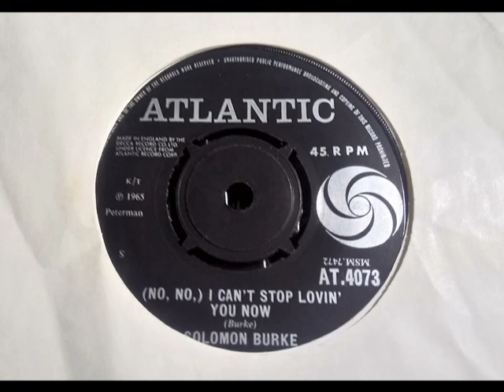Mod Soul - SOLOMON BURKE - No No I Can't Stop Lovin' You Now - ATLANTIC AT 4073 UK 1965 Dancer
Upload #1893 ~ HQ from UK 45 pictured ~~ Nice Dancer by Solomon Burke, his last Black Stlantic & beyond 'Keep Lookin'' as far as we know on 45s his Last Dancer track, as he went more for Ballads or Midtempo. A side "Baby Come On Home" another of his (too many) Soul Ballads. USA R&B hit if UK didn't go much for the slow stuff. 'Cry To Me' indeed...